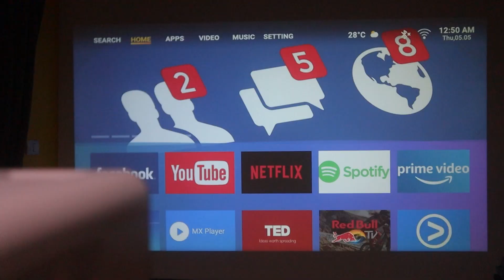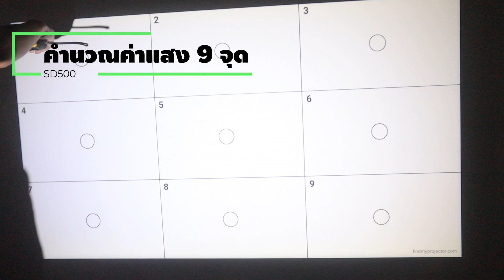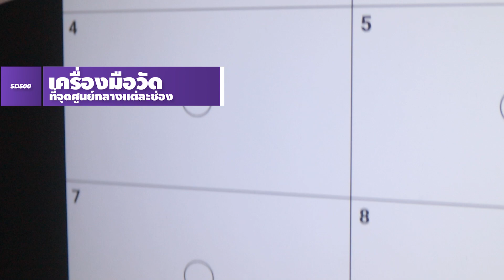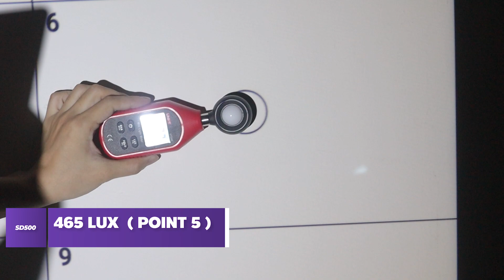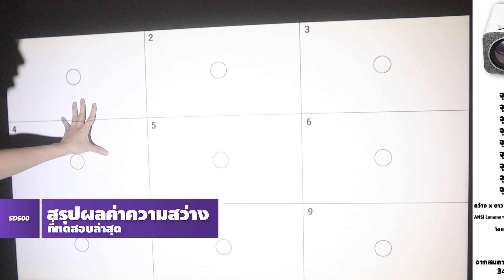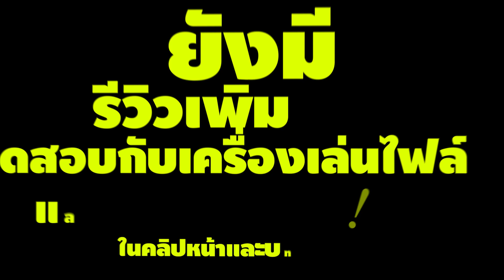EP2. การทดสอบค่าแสง Projector Owlenz SD500s Android/SD500 WIFI รุ่นปี 2022 ล่าสุด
ในการฉายภาพนั้น ความสว่างก็ถือว่าเป็นส่วนสำคัญในการเลือกซื้อโปรเจคเตอร์
ทางร้านจึงได้ทำรีวิว EP2. ของสินค้ารุ่นนี้ให้ดูว่า แสงที่วัดค่าได้นั้น ได้กี่ ANSI LUMENS

ค่า ANSI lumens รบกวนให้ท่านไปอ่านบทความวิชาการภาษาอังกฤษ ซึ่งเมื่อเรามีการฉายจะใกล้หรือไกล หากไกลแสงจะลดลงแต่ ตัวคุณ Factor ที่พื้นที่ต่อหน่วยก็จะเพิ่มขึ้นตามในสูตร ANSI lumens = average of Lux readings X image area in square meters
นั้นเท่ากับว่า ค่าจะมีความ ใกล้กัน แม้ว่าเราจะวัดไกลหรือใกล้จากฉาก เพราะสุดท้ายต้องมาคูณด้วยหน่วยพื้นที่อยู่ดี

ถ้าอธิบายยาวขนาดนี้ คาดหวังว่าจะเป็นประโยชน์ต่อท่านอื่นด้วยน่ะครับ